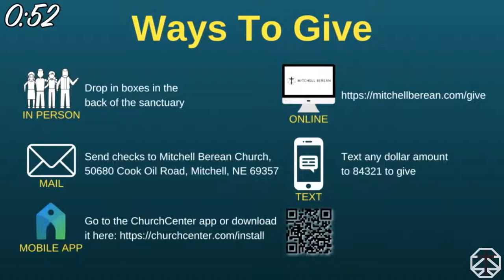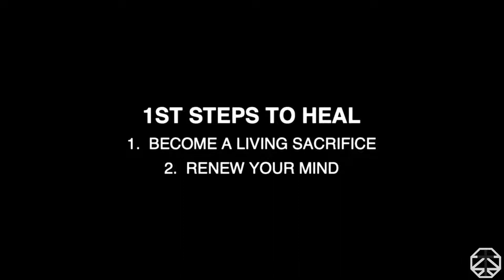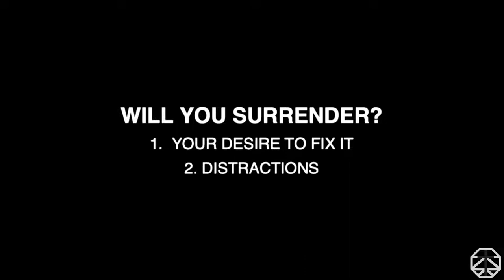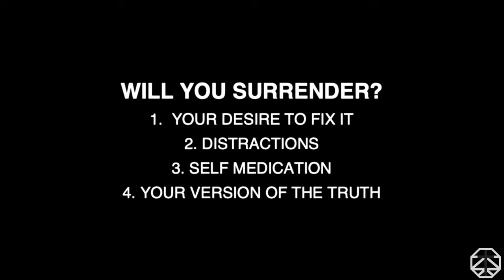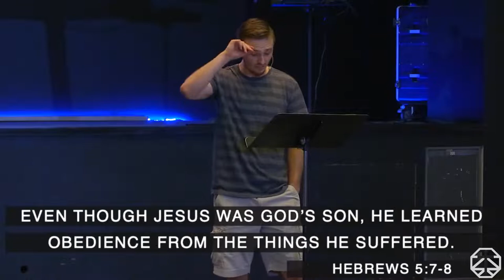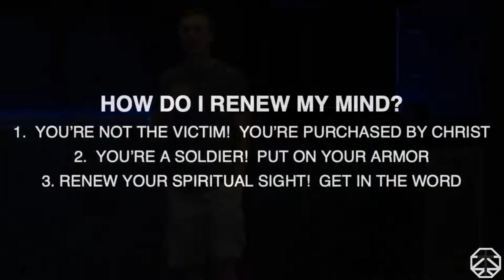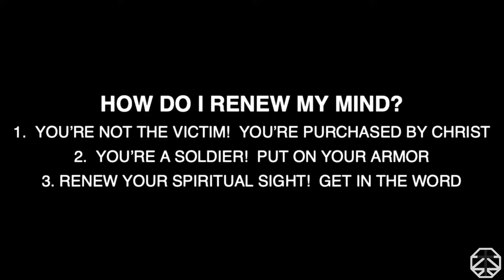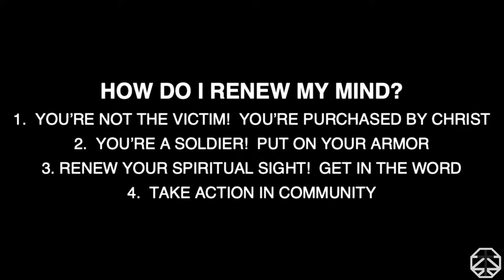1. HEAL: Surrender To God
This weekend we begin a new series called HEAL. In this new series we will discover a Biblical foundation to overcome our hurts, habits, and hangups through a study of Romans Chapter 12. Bitterness, addictions, and trauma can become a wedge between us and God when we need Him most. However, as we embrace the Truth found in Romans Chapter 12 we will discover that these areas of hurt can actually become a catalyst to knowing God in a deeper way as well as a springboard to advance the Gospel.

Throughout this series please listen to the Holy Spirit's prompting. You may have a hurt or hangup that is negatively affecting your relationship with Jesus and with those you love. Over the last couple of years our world and lives have been shaken. This shaking, for many, has caused a breakdown in relationships. This series will help uncover the possible areas where we may need to heal. The last few years have affected us all in negative ways. Take advantage of this opportunity to lift the hood on your life and do a check up.

Throughout the series we will have information on Celebrate Recovery which is a ministry in our church that helps us overcome some of what can slow or stop our spiritual growth. Consider visiting CR on Wednesday evenings in our worship center.

00:00 Countdown to Worship
2:04 Worship
6:46 Announcements
9:15 Elder Update with Building Project
13:35 Missions Announcement
18:06 Scripture Reading and Worship
35:00 Message
1:13:25 Response
1:14:57 Closing Song